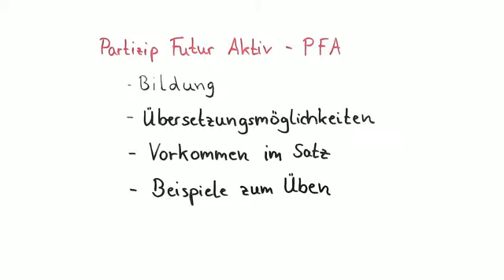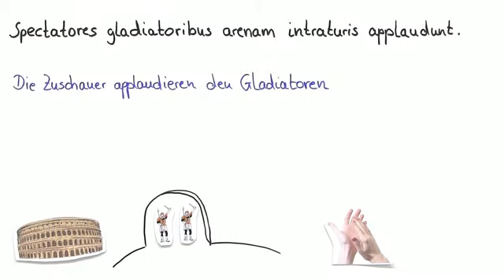Partizipien lernen: Partizip Futur Aktiv (PFA) | Latein | Konstruktionen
Heute lernst du das Partizip Futur Aktiv kennen. Wir sehen uns an, wie es gebildet wird und wie man es übersetzen kann. Ich erkläre dir alles anhand von anschaulichen Beispielsätzen.

Dieses Video gehört zu: Latein | Konstruktionen | Partizipien und ihre Verwendung